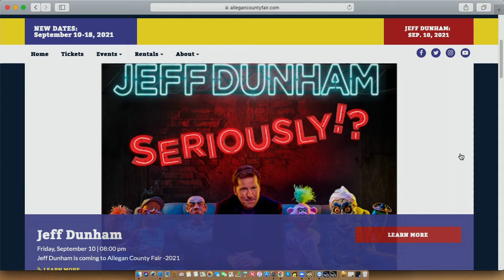Morning Buzz: May 24, 2021